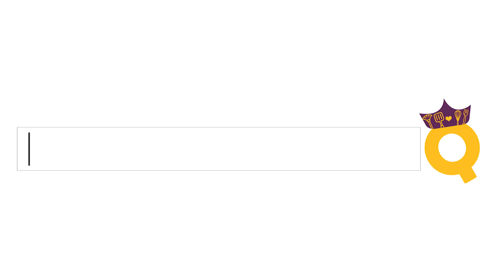Saan makakabili ng murang prutas? | Momshie Karla Reyna ng Diskarte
Hello momshies, abangan nyo ang aking bagong episode, dahil this time may bibilhin ako for Jordan! Mamayang 8PM na!